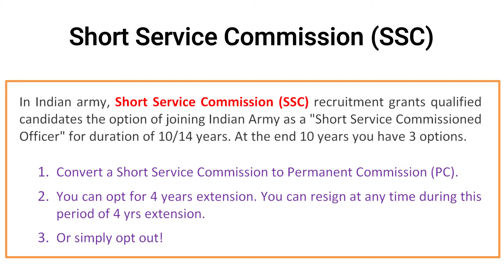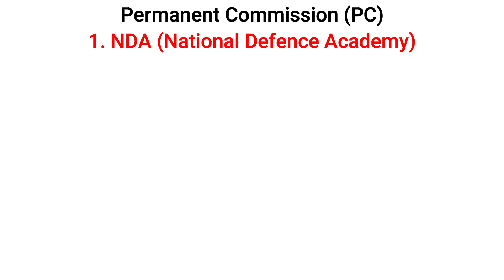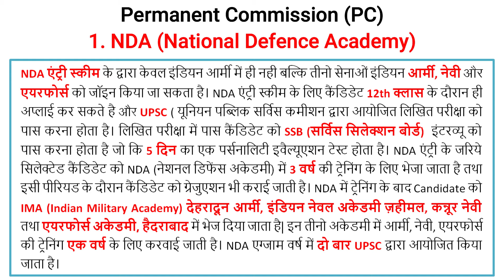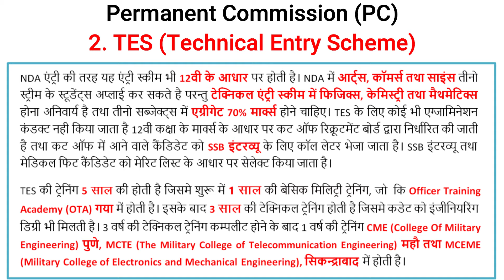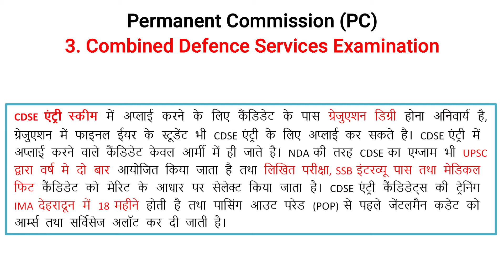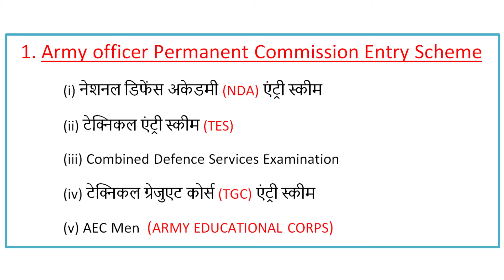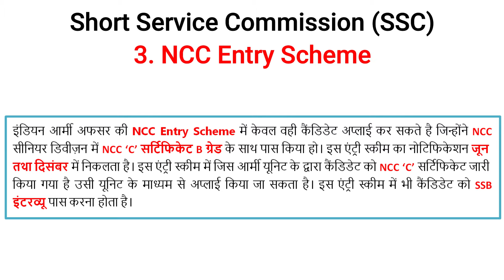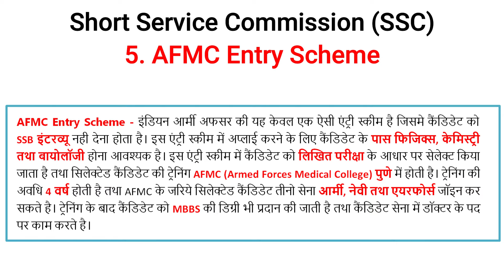𝐈𝐧𝐝𝐢𝐚𝐧 𝐀𝐫𝐦𝐲 में ऑफिसर कैसे बने | 𝐎𝐟𝐟𝐢𝐜𝐞𝐫 𝐄𝐧𝐭𝐫𝐲 𝐒𝐜𝐡𝐞𝐦𝐞 की पूरी जानकारी हिंदी में | 𝐉𝐨𝐢𝐧 𝐈𝐧𝐝𝐢𝐚𝐧 𝐀𝐫𝐦𝐲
इंडियन आर्मी में मुख्य रूप से दो प्रकार से जॉइन किया जा सकता है सोल्जर रिक्रूटमेंट के द्वारा तथा 𝐀𝐫𝐦𝐲 𝐎𝐟𝐟𝐢𝐜𝐞𝐫 एंट्री स्कीम के द्वारा। सोल्जर रिक्रूटमेंट के द्वारा इंडियन आर्मी जॉइन करने का तरीका, एलिजिबिलिटी, टेस्ट बिल्कुल अलग है और आज हम इस वीडियो में 𝐈𝐧𝐝𝐢𝐚𝐧 𝐀𝐫𝐦𝐲 𝐎𝐟𝐟𝐢𝐜𝐞𝐫 एंट्री स्कीम के बारे में बात करेंगे| तो विडियों को शुरू से अंत पूरा जरूर देखिये।

नये वीडियोज के जल्दी अपडेट के लिए हमारे 𝐓𝐞𝐥𝐞𝐠𝐫𝐚𝐦 𝐂𝐡𝐚𝐧𝐧𝐞𝐥 को 𝐉𝐨𝐢𝐧 जरूर करे |

► हाथों में पसीना आने से कैसे रोकें | 𝐇𝐨𝐰 𝐭𝐨 𝐜𝐮𝐫𝐞 𝐒𝐰𝐞𝐚𝐭𝐲 𝐏𝐚𝐥𝐦𝐬 | 𝐈𝐧𝐝𝐢𝐚𝐧 𝐀𝐫𝐦𝐲, 𝐀𝐢𝐫 𝐅𝐨𝐫𝐜𝐞, 𝐍𝐚𝐯𝐲 𝐌𝐞𝐝𝐢𝐜𝐚𝐥

Join us on following 𝐥𝐢𝐧𝐤𝐬:-